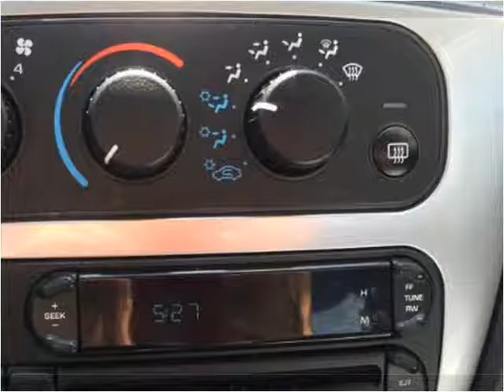2005 Chrysler Sebring Used Cars Greensburg IN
This 2005 Chrysler Sebring is available from True Blue Autos.